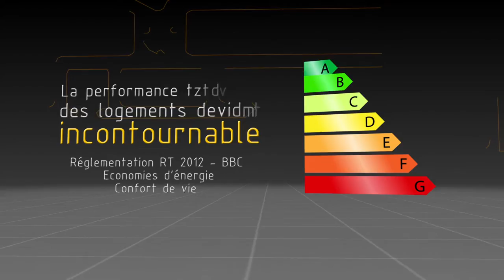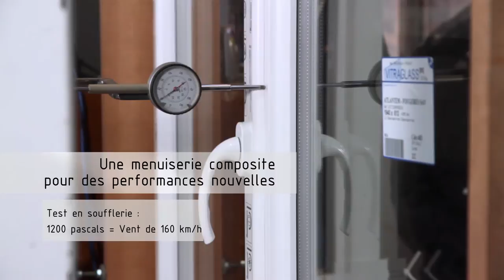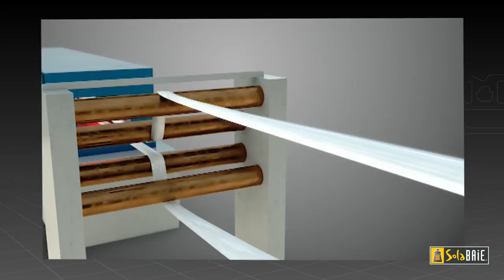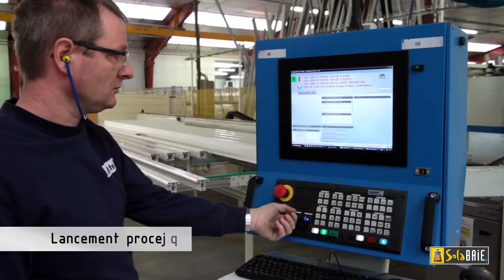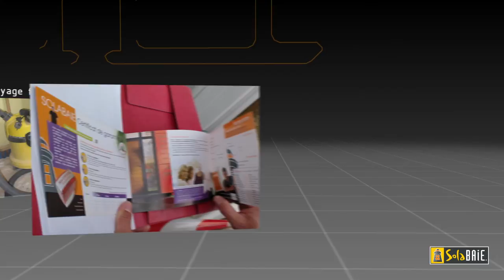INNOVATION SOLABAIE | Composium®, la fenêtre énergétique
Optimisez la performance thermique de votre logement grâce à Composium®, la fenêtre énergétique par Solabaie.
DÉROULEZ LA BARRE POUR PLUS D'INFOS ⬇️⬇️⬇️
Composium®, Une technologie composite exclusive et innovante, la fenêtre 100% renforcée!
    Composium®, les fenêtres basses consommations (FBC)
    Composium®, esthétisme et technique
    Composium®, la couleur haute isolation

 Alors n'hésitez plus et changez vos menuiseries pour les fenêtres Composium® Solabaie !

N'hésitez pas à laisser un 👍🏼 si cette vidéo vous a été utile !